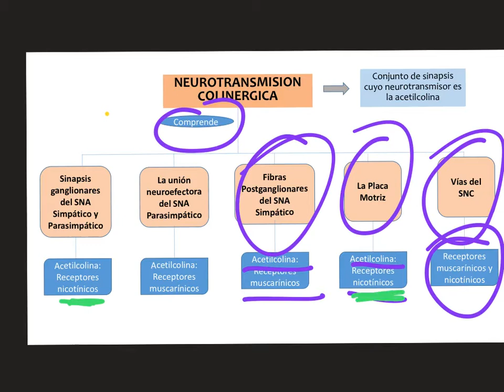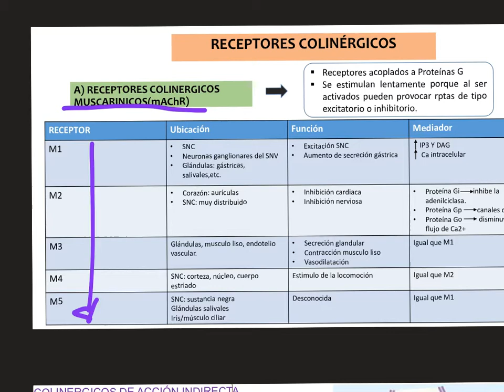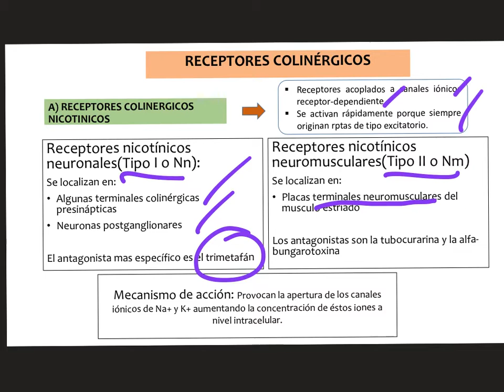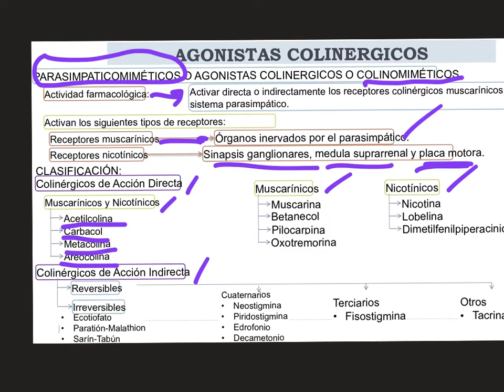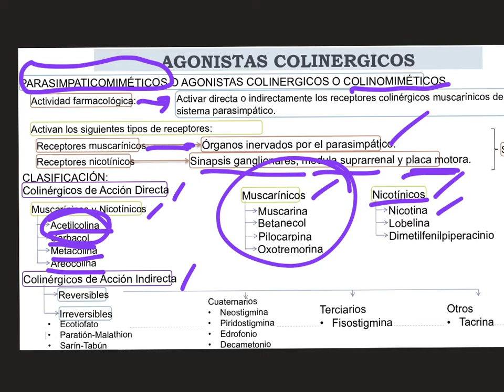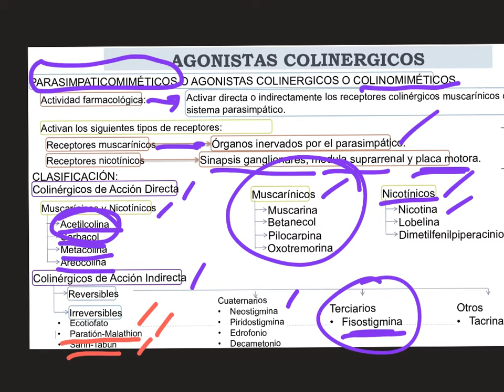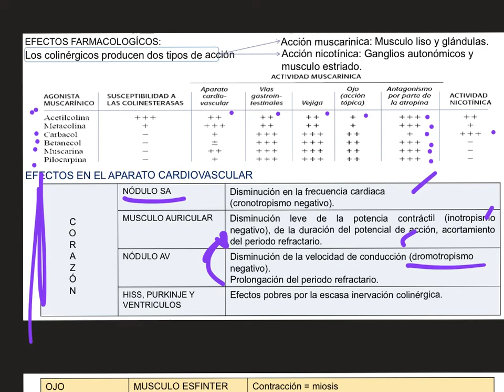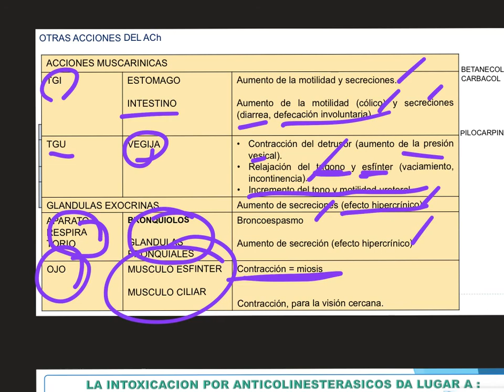Farmacología Tema Parasimpaticomimeticos I Dr Jesús Torres Espinoza